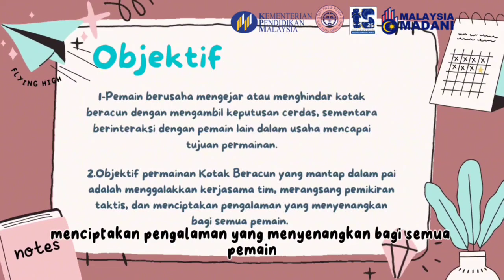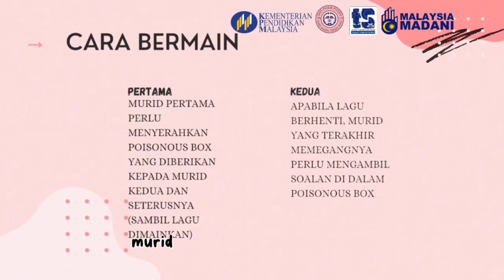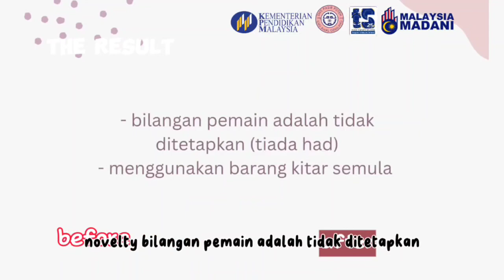POISONOUS BOX by powerpuff girl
Merupakan video pendek pak-21